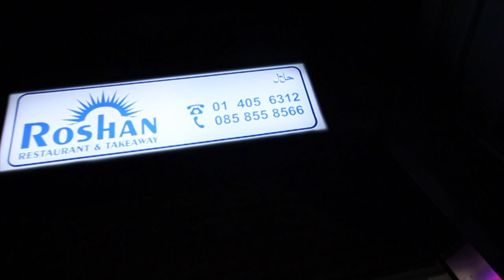Punjabi Radio 2 Years Celebration party In Ireland || VeeStyle Vlogs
Radio Punjabi Dublin South 93.9 fm Successfully complete their 2 years entertain audience in Dublin Ireland. i had great time there.